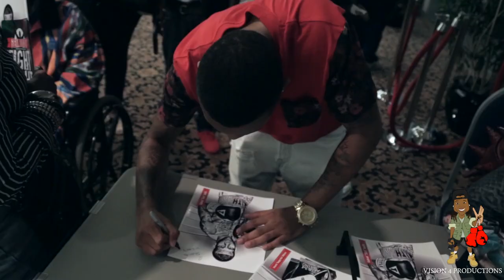Vision 4 Productions Presents Gabriel "Slick" Smith Highlights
Houston, Tx Fight night with Pro-Boxing April 11, 2015 held at the Stafford Centre